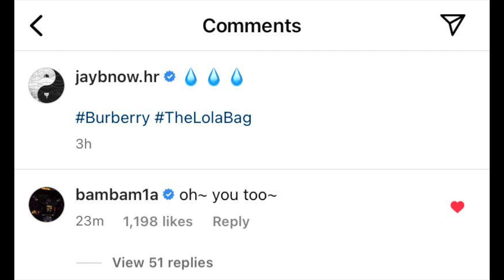เมื่อ JAYB และ BamBam ไม่รู้ว่าได้กระเป๋าเหมือนกัน ความโบ๊ะบ๊ะของสองพี่น้อง BBAM จึงเกิดขึ้น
เมื่อ JAYB และ BamBam ไม่รู้ว่าได้กระเป๋า BURBERRY เหมือนกัน ความโบ๊ะบ๊ะของสองพี่น้อง BBAM จึงเกิดขึ้น
รับชมคลิปอื่นๆ
BamBam กับสัมภาษณ์สุดพิเศษใน VOGUE / ซานดาราพูดถึงน้องแบมแบม

พบกับ JAYB GOT7 วันสุดท้ายของการทำรายการ STATION Z 27 เมษายนนี้

BamBam ประสบความสำเร็จรายวันเลยทีเดียว พาเพลง Slow Mo ทำยอดวิว 50,000,000 วิวตามรุ่นพี่ Ribbon

แฟนๆ ตาดีจับผิดโลเคชั่นคลิปใหม่ของน้อง BamBam หรือจะไปถ่ายด้วยกันกับ YoungJae

BamBam สำเร็จอีกขั้นเพลง Wheels Up ขึ้นชาร์ตอันดับ 1 บน iTunes

พี่วิลจัดให้ ลงภาพลับเฉพาะ GOT7 ระหว่างการทำเพลงอัลบั้มใหม่

แฟนๆ จับสังเกต GOT7 / ชื่อ 528Hz บอกใบ้วันคัมแบ็ค?

GOT7 ปักวันคัมแบ็คเดือนพฤษภาคมนี้ แบบครบ 7 คน ในรอบ 1ปี 2 เดือน

BamBam สปอยก่อนไม่รอแล้วนะ รวมตัว GOT7 ซ้อมเต้นเพลงใหม่

BamBam ถึงตัวไม่อยู่ แต่โดน JAYB และ JinYoung GOT7
พูดถึงการสปอยในไทยผ่านรายการ STATION Z

JAYB GOT7 ได้ถือโอนสิทธิ์ชื่อ JB , JJPROJECT และ JUS2 จาก JYP

BamBam x The Driver การโคจรมาเจอกันแขกรับเชิญแทกุกไลน์ลำดับที่ 3

คำมั่นสัญญาจากน้อง BamBam เราจะมาร้องเพลง ENCORE แบบครบ 7 คน GOT7 เร็วๆ นี้

BamBam ประกาศถึง Mark แฟนแบบผม One in a Million / ไม่ชิปแล้ว MTBB เป็นคู่จริงเลย เหตุเกิดเพราะ MV

BamBam ขอเม้าท์ถึง Jackson Wang ช็อตถอดเสื้อบนเวที Coachella2022

Jackson Wang ไม่อ่อนโยน โชว์ซิกแพคกลางเวทีงาน Coachella2022

เรือ ATK เตรียมเลยจร้า เสื้อคลุมสีแดงเป็นเหตุ น้อง BamBam มาแจ้งแถลงไขให้เรียบร้อยแล้ว

BamBam ประกาศกลางงาน GOT7 ทั้ง 7 คน ปักวันคัมแบ็คงานเพลงเรียบร้อย

BamBam พับเสื้อกลางรายการโหนกระแส กลายเป็นประเด็นพูดถึงในโซเชียล

สรุป 7 ประเด็น!!! BamBamxโหนกระแส ฟังจบรู้เรื่องและคุณจะรู้จักน้องแบมแบมมากขึ้น

BamBam และครอบครัวปิดเลี้ยงฉลองวันเกิด มีคนเขิน 1 อัตราตัวม้วนเกาะเสาแน่นเลย

หนุ่ม กรรชัย ฟันธง!!! เจอ BamBam GOT7 ในโหนกระแส รอบ 4 ปี

งูบ่องหลา ซิงเกิ้ลใหม่น้อง BamBam กลายเป็นกระแสในโซเชียลชั่วข้ามคืนในรายการ แฉข่าวเช้า

ห้างแตกมีอยู่จริง!!! BamBam ร่วมงาน HYPE TYPE METAVERSE ใส่ใจแฟนคลับ

BamBam ใบ้หวยเช้านี้ในรายการ แฉข่าวเช้า เกียมเลขเด็ดหมดแผงงวดนี้

ดราม่าหนัก "ไม่ต้องโหครับ งานฟรี" คำพูดจากการ์ดในงาน HYPE TYPE METAVERSE ถึงแฟนๆ ที่รอชมน้อง BAMBAM

BamBam ชีวิตเรียบง่ายเดินถนนคนเดินงาน JODD FAIRS กินอาหารซีฟู๊ด

BamBam เปิดเผย นาฬิกา JACOB&CO เรือน 14ล้านบาท ได้ส่วนลดแล้วถึง 70%

BamBam ความอ่อนน้อมถ่อมตนเป็นเหตุ!!! แฟนๆ เจอน้องที่สนามบินสุวรรณภูมิ

มาไทยแล้ว!! BamBam พร้อมเจอแฟนๆ 11 เมษายนนี้

BamBam ความปังที่หยุดไม่อยู่ ฉลองผู้ติดตาม IG 16ล้าน

JACKSON WANG แฟนๆ จับพิรุธเสื้อคลุมสีแดงตัวเดียวกับน้อง BAMBAM และ MARK TUAN

BamBam ศิลปิน K-POP คนแรกโชว์การแสดงสด Wheels Up ในช่วงพักแข่ง NBA

ทั่วโลกจับตาดู BAMBAM AT NBA GAME ขึ้นเทรนโลกอันดับ1

BamBam คลิปเบื้องหลังการซ้อมเพลงโชว์ในช่วงพักครึ่ง Warriors VS Lakers